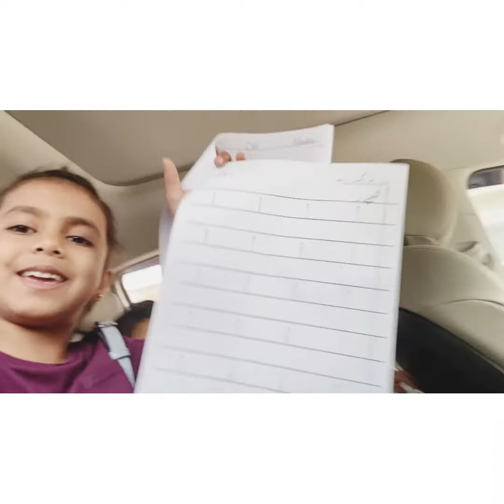Vlog # 3 1st day of school full day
1st day of school in full length